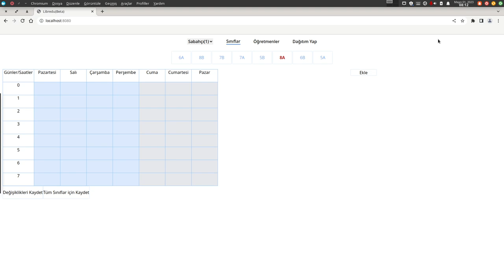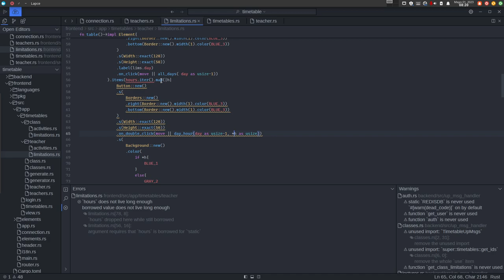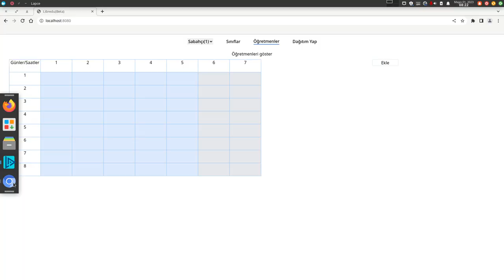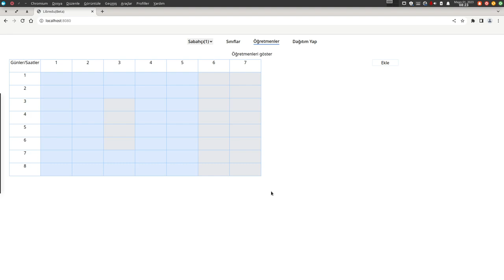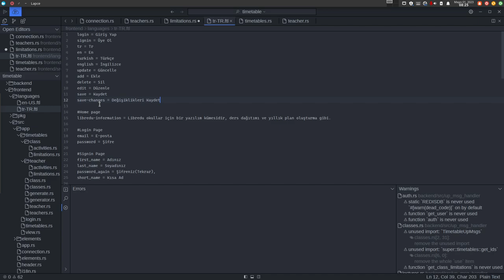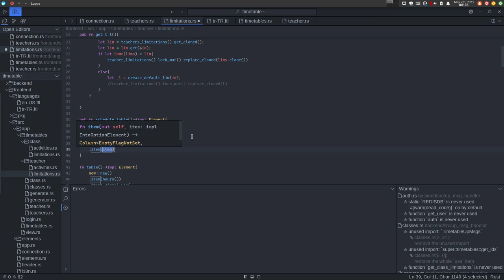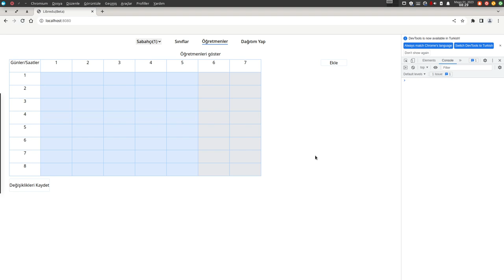Rust ile Fullstack Webassembly Yazıyoruz - Kısıtlamalar 3